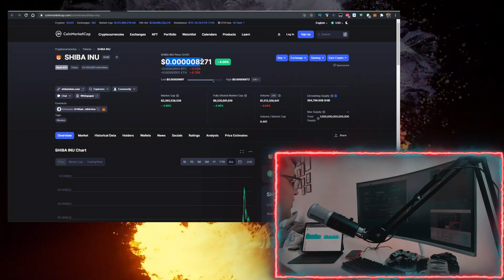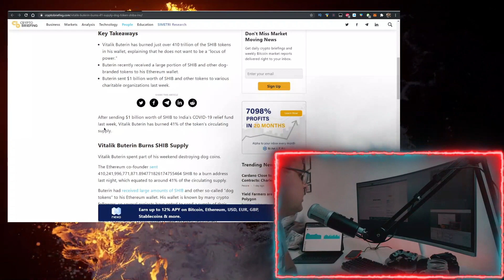Shiba Inu Coin DID WHAT?? ✅ HUGE Shiba Inu NEWS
Shiba Inu Token DID WHAT?? & HUGE Shiba Inu Crypto NEWS!